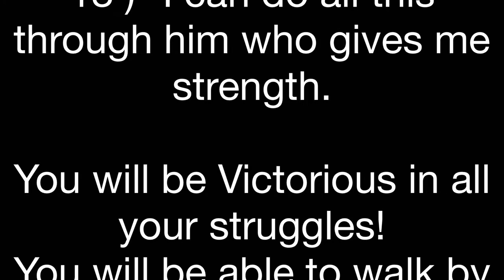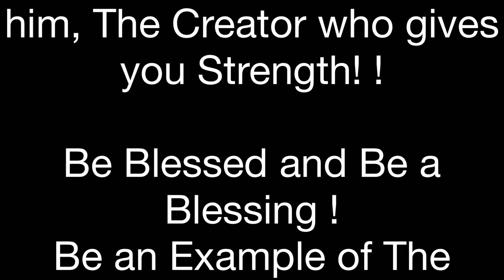Philippians 4:13 You Can Do All Things🙏🏿￼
Philippians 4:13
13 )- I can do all this through him who gives me strength.

You will be Victorious in all your struggles!

You will be able to walk by Faith &
Spiritual Understanding!.

You are made in the Image of Greatness!
Raise you Mighty
Kings & Queens!
Step To Your Business:
The Business of
Being Successful, Resourceful,
Creative & Unstoppable!
You can do all this through him, The Creator who gives you Strength! !

Be an Example of The Creator’s Mighty Positive Power!
The Creator Provides
Resources and Resiliency
Peace & Blessings To You & Family🙏🏿
Ralph E. Smith
Reporter-Publisher